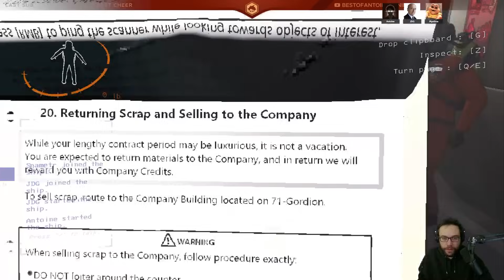THE LAZIEST EMPLOYEE | Lethal Company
Première fois sur Lethal Company en compagnie de JDG & Mynthos !